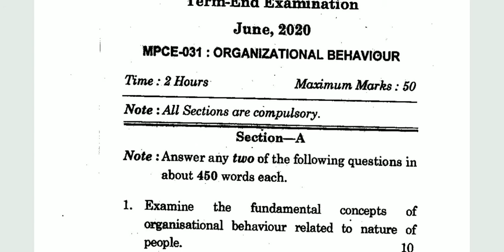IGNOU MPCE-031 ORGNIZATIONAL BEHAVIOUR, M.A PSYCHOLOGY, QUESTION PAPER, JUNE 2020